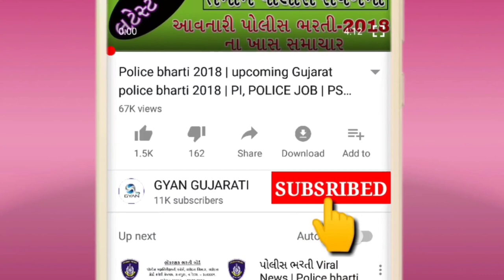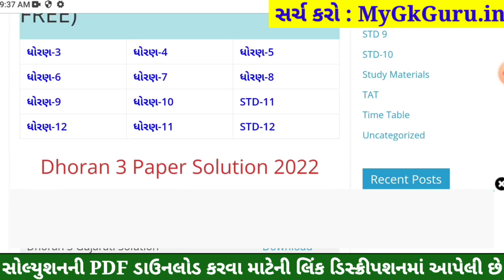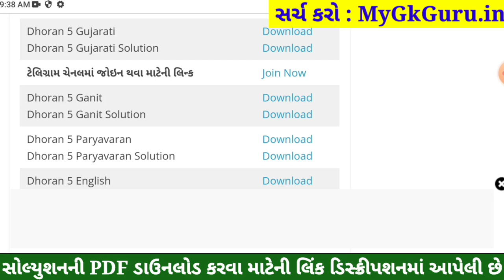STD 5 Maths Paper Solution 2022 April, Dhoran 5 Maths Paper Solution 2022 STD 5 Varshik Pariksha